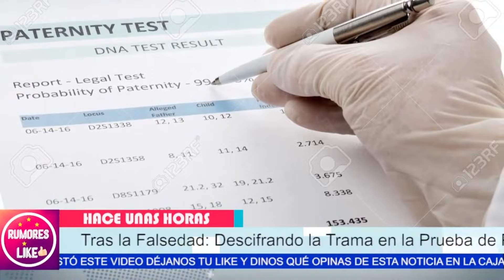🤫La Verdad Oculta Tras la Cancelación de la Prueba de ADN: Lo que MAYELA No Quiere Que Sepas 🔍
"¿Está Mayéla Laguna, postergando la prueba de ADN de su hijo? ¿Por qué motivo, volvieron a cancelar la prueba?"
 "Pero claro, detrás de estas decisiones, hay un propósito mayor, una lucha por la justicia y los derechos de mi hijo. No vamos a detenernos hasta que se haga justicia, hasta que se reconozcan esos derechos que le corresponden."

Entertainment
Television program
noticias de espectaculos
espectaculos noticias
noticias de la farandula
tv mexicana
Televisa espectaculos
chismes
escandalo de los famosos 2024
farandula 2024
chisme de farandula
karol tamiko
programa hoy
suelta la sopa
polemica
Ventaneando